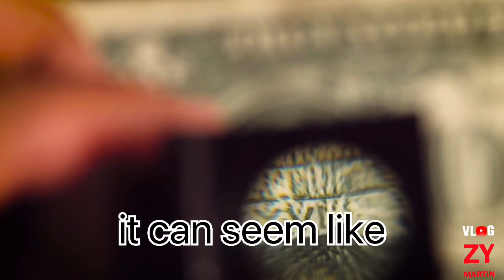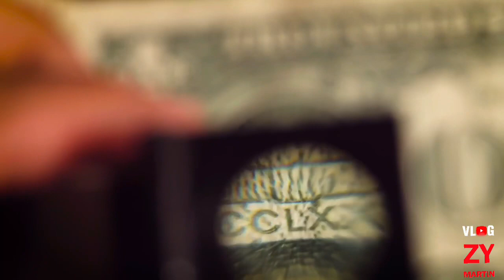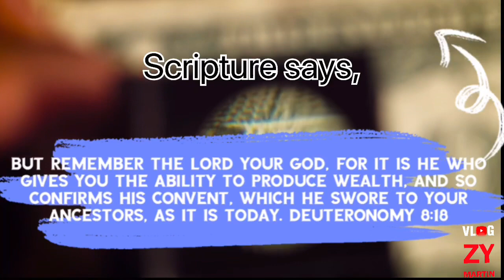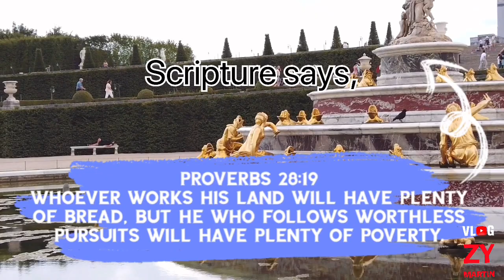TRUE WEALTH | SADHU SUNDAR SELVARAJ | PROPHETIC CONFERENCE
TRUE WEALTH | SADHU SUNDAR SELVARAJ | PROPHETIC CONFERENCE  | DONT BUILD AN EMPIRE

ATTRIBUTION

CREDIT: Sadhu Sundar Selvaraj
                Angel TV